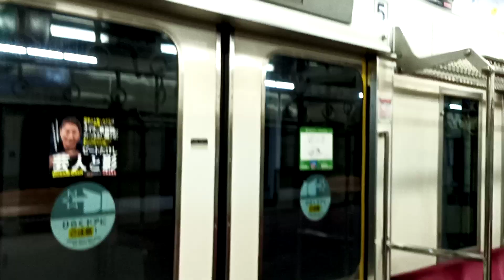(3gp)小田急線1756F ６連ワイドドア 多摩センター～唐木田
２０１９年１２月８日（日）英国Planet Computers社製のCosmo Commnicatorを購入しました。QWERTYキーボード付きで
とても使いやすいです。カメラはどうかな？ということで　帰りに、小田急多摩センター駅から唐木田駅までの車内動画撮影
をしました。ビジネス向けに特化した製品ということで、カメラ機能はよくありませんでした。一応　フルＨＤですが、拡張子が
3gpですよ。いつの時代ですか？（笑）手振れ補正ＯＮしていますが、効いていない様子です。＾　；
小田急線は1756Fの６両編成で、ワイドドア車両です。これもホームドア設置が完了すると去就が気になりますね。
以上　Cosmo Commnicator試験撮影でした。